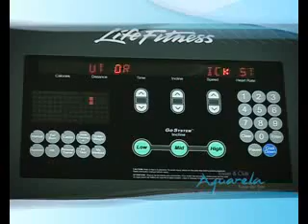AQUARELA Tower & Club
Punta del Este en primera fila.
Aquarela Tower & Club es una Torre Premium frente al mar en Punta del Este  que proyecta departamentos exclusivosde 164 a 324 m2 con servicios de un hotel 5 estrellas.

ENTORNO Y LOCALIZACIÓN:

Sobre Playa Mansa en la Parada 18, esta Torre de alta gama se encuentra a 17 minutos del Aeropuerto, a 14 minutos de Punta Ballena, a 12 minutos del Puerto, a 10 minutos de Gorlero, a 8 minutos del Casino y del Shopping.